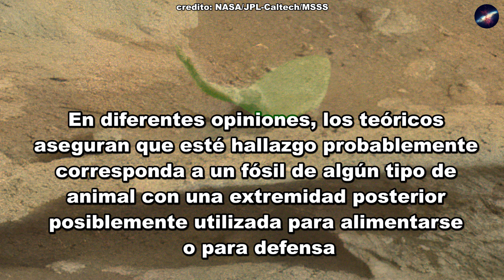Posible Animal con aguijón largo fosilizado y encontrado en la superficie de marte por el Curiosity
el Rover Curiosity de la nasa descubrió un posible animal con aguijón largo fosilizado y encontrado en la superficie de marte, este supuesto animal con aguijón encontrado en marte es similar a otros ya encontrados en el planeta rojo.

credito: NASA/JPL-Caltech/MSSS

Credito: NASA / JPL / Cornell

NASA/JPL Caltech